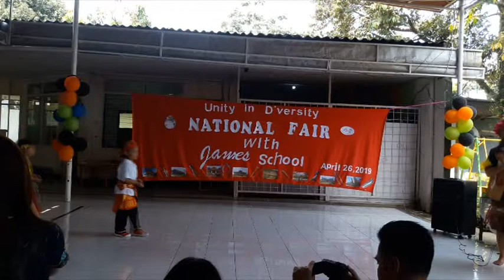Lagu tradisional Bali - Mejangeran - Nyanyi dan tarian anak TK